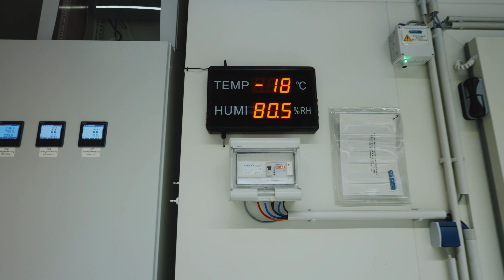e.ON Drive Infrastructure Testing Lab // Essen Germany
Deep freezes, scooter rides and electric vibes.

I had a great day at the E.ON Drive Infrastructure Testing Lab in Essen alongside Kia Czech s.r.o. getting the full tour from Timo Feger. This incredible and unique lab is paving the way for real and meaningful development in the electric charging infrastructure space across Europe.

Looking forward to getting back there soon for some RC car racing.